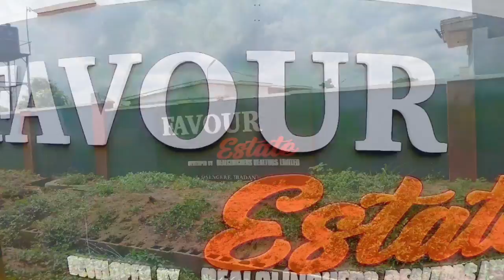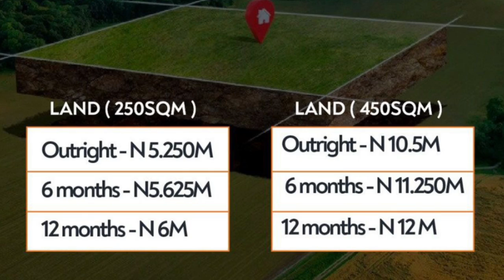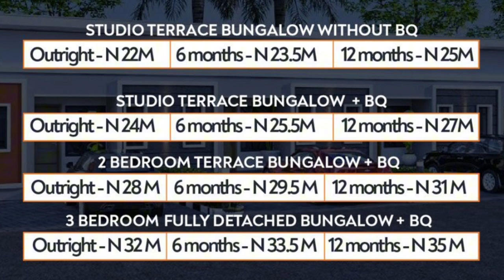Favour Estate Osengere: A Gem along Ibadan Circular Road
Welcome to Favour Estate Osengere, a hidden gem located along the prestigious Ibadan Circular Road. This exquisite estate offers a unique blend of comfort, convenience, and serenity, making it the perfect destination for those seeking a tranquil and luxurious living experience.

In this video, we'll take you on a tour of Favour Estate Osengere, showcasing its:

- Strategically located plots of land, with easy access to major roads and amenities
- Beautifully designed and spacious layouts, perfect for building your dream home
- Luxurious amenities like 24/7 security and stable electricity
- Secure and gated community, with 24/7 security personnel
- Thriving community and friendly neighborhood

Favour Estate Osengere offers:

- A convenient and accessible location, along Ibadan Circular Road
- Luxurious amenities and facilities, for a comfortable and convenient lifestyle
- Beautifully designed and spacious plots of land, for building your dream home
- A secure and gated community, for peace of mind
- A thriving community and friendly neighborhood, for a sense of belonging

Don't miss out on this incredible opportunity to own a piece of Favour Estate Osengere. Watch to the end to learn more and make your investment dreams a reality.